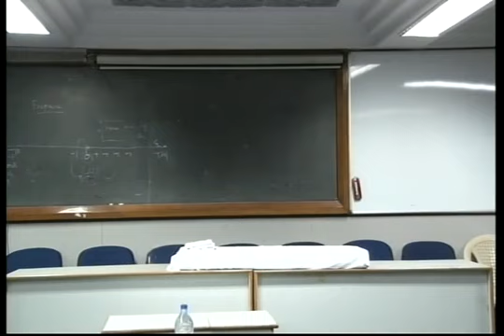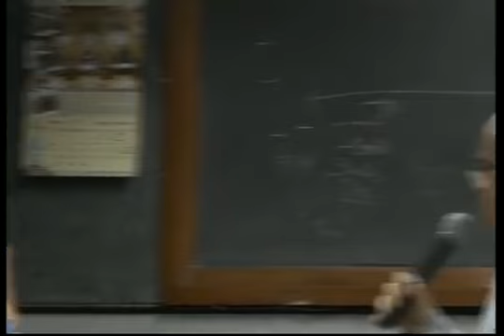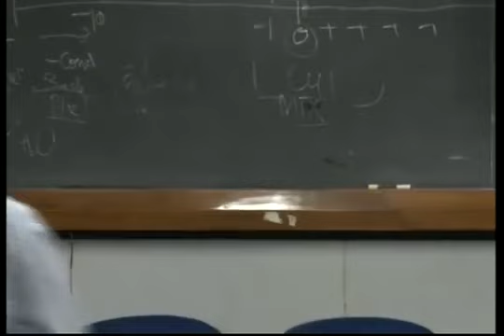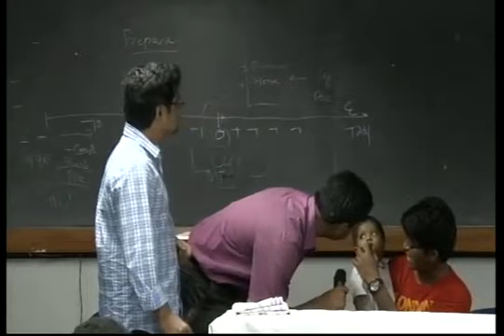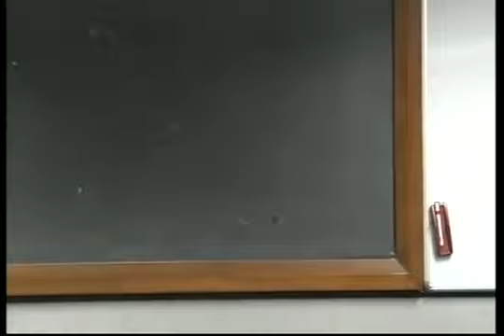IAP MUMBAI 26 MARCH 2015